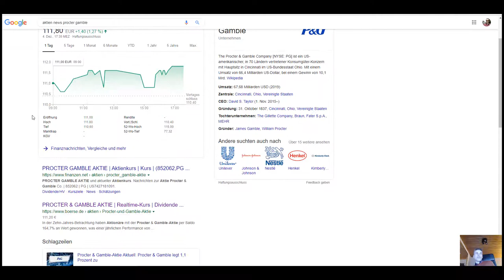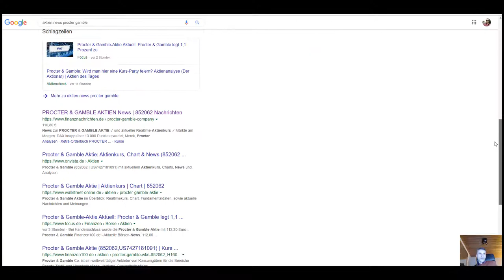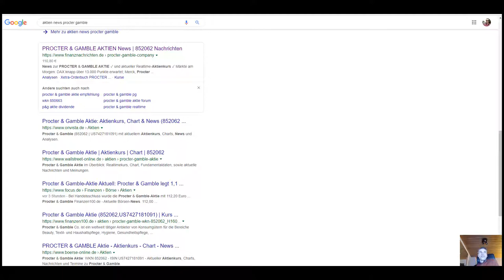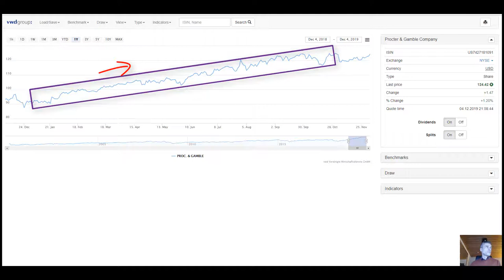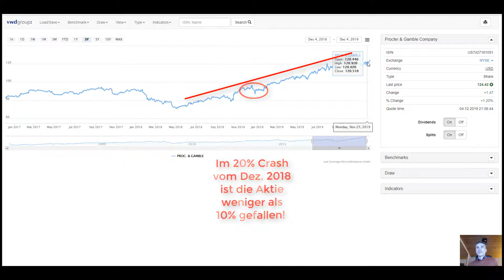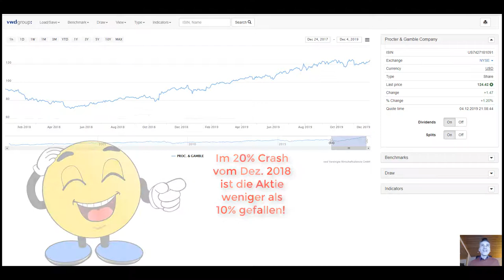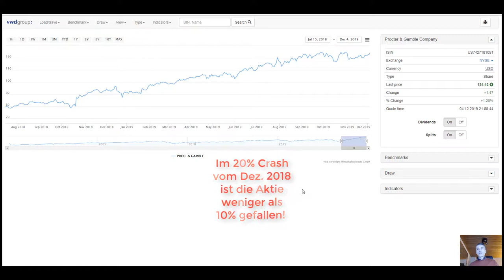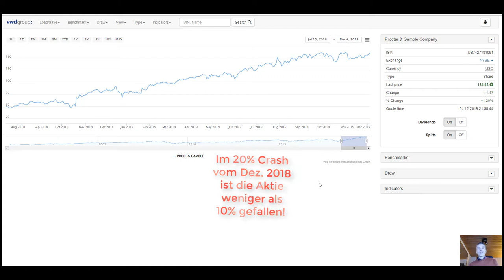Procter & Gamble Aktie Prognose: 2,37 % Dividende, Mein Aktiendepot Analyse, Vergleich, "Buy & Hold"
Mit 2,37 % Dividende ist die Procter & Gamble Aktie eine der stabilsten "Buy & Hold" Werte in meinem Aktiendepot.👍😁 💥 Dein Aktiendepot Vergleich 2020 - Wertpapierdepot-Empfehlungen - Depot kostenlos eröffnen❗